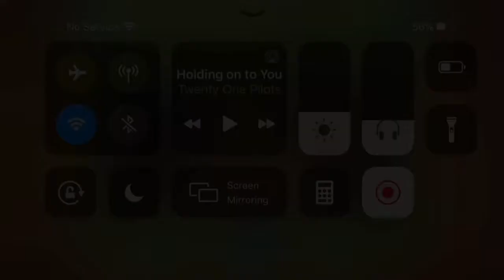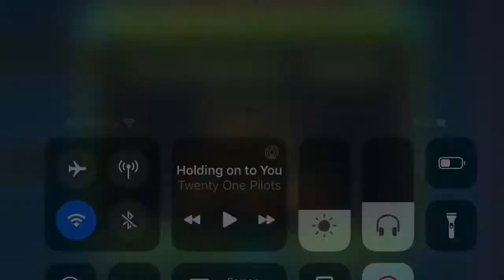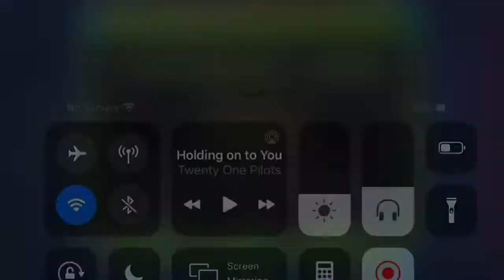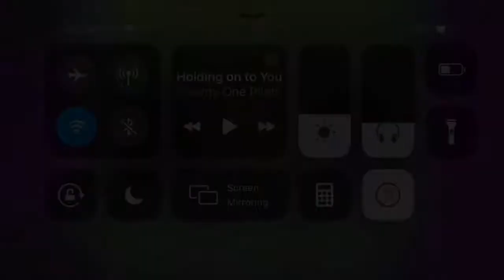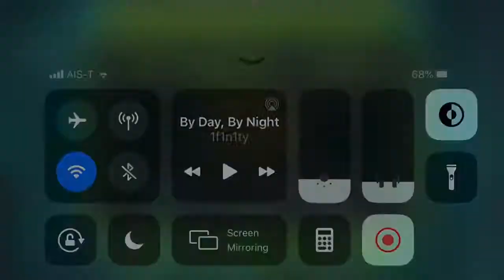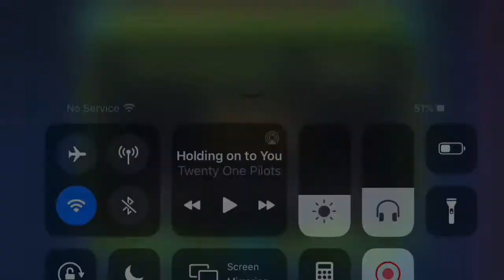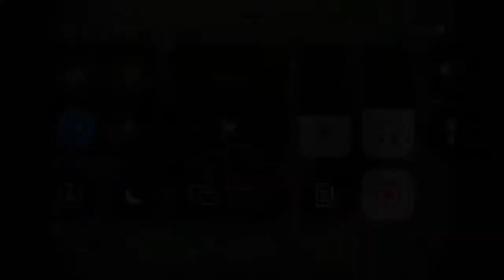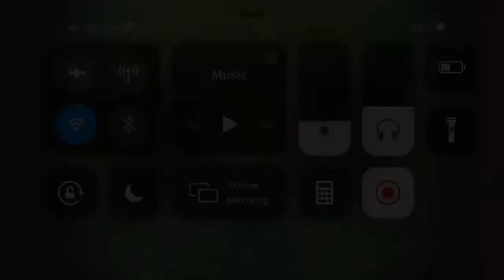All of my levels in chronological order!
A bit of a different video this time, i wanted to show all of my levels ever since i started playing again in 2020. You'll see the good and the bad, the shitposts and the levels i put effort in. I am by no means an accomplished creator, but even so, i think you can still see an evolution (and hopefully improvement!) as time goes on. Here are the timestamps for each level:

0:00 For Chao
0:20 Salut Mathilde
0:46 Charles Challenge
1:01 Charles is gay
1:50 Charles is not gay
2:35 Oof Processing
3:18 Water Bottle
3:35 Charlenge
4:23 Charlenge 2
4:46 My Icon
4:55 Charlenge 3
5:34 Hard wave challenge
5:46 Stupid challenge
5:57 huh
7:07 Veva layout
8:26 Comrade challenge
8:50 Quality challenge
9:23 MiniDucky challenge
9:51 Mini layout 1
10:31 nox
11:08 Cube challenge
11:29 Mini layout 2
12:08 ataraxie
12:39 Waji challenge
13:12 sunshine
14:07 in my garden

For Chao
My first ever level, made my my friend Charles ("chao"). The gameplay is centered around the sentence "wombat poop is cubic" which was a meme amid our friend group. I even made a little poop cube at the end :) I distinctly remember struggling with the blocks, as this was my initiation to the editor after all.

Salut Mathilde
Level made for my friend Mathilde's birthday. I used glorious morning, one of may favorite waterflame songs ever since i heard it as a child watching my brother play age of war 2 :) The gameplay this time is based around the sentence "un peu mais pas trop" which is a meme between us. I tried copying the lasers from TOE2 lol

Charles Challenge
Level made for Charles again, he asked for 6/10 difficulty but i went wayyy over that, oops. My most downloaded level, much to my dismay (it sucks). Probably from people searching their name.

Charles is gay
I made this level during a sleepover at my house in 45 minutes. At the time i really loved this creo song (Sphere). It's purposefully terrible, i even copy pasted a large chunk of the level. The name is a joke obviously.

Charles is not gay
omg le sequel! had a bit more time to work on this one, so the sync isn't terrible. i quite like the song.

Oof Processing
The first project i ever put a lot of time and effort into, heavily inspired by my favorite main level, blast processing. Never found the motivation to finish it, sadly.

Water bottle
My friend Mathilde challenged me to make a level around water bottles, so i did, and this is the result. I had some fun hiding the coins though.

Charlenge
The name is a portmanteau of the words Charles and challenge. I had the idea for the dual wave in chemistry class, and promptly made the level after going home. Obviously it was too hard for him, idk what i was thinking. It's kinda fun though. i've loved the song ever since i was a child.

Charlenge 2
My only "decorated" level, i literally spent almost a month on this, all while hyping it up for Charles. It ended up living up to the hype, thankfully. Song is from Acu by neigefeu, my favorite extreme demon. Charles managed to beat the level almost 2 years later after thousands of attempts! GG Charles :)

My Icon
title says it all. pretty sure i made most of this while on the toilet. Might change the colors tho!

Charlenge 3
Final level of the charlenge trilogy, i'm quite proud of the gameplay and asymmetrical dual. Sadly Charles never played this level as he lost interest in the game. The song is from the golden btw

Hard Wave Challenge
Stupid challenge i made while on vacation. It took me 2004 attempts to verify (my birth year!)

Stupid challenge
Title says it all. I was inspired by the beginning of Black Blizzard. Gameplay is quite wack and really precise.

huh
I wish i had found a better name for this level, i'm really proud of it. My first complete layout, with the song from past by neigefeu. Made to be decorated by my friend TrillzGD because he wasn't good at making fair gameplay.

Veva Layout
My only other full length layout, which is a medium demon made after my friend Olaf Schaf (aka MiniDucky) made one too. I'm very proud of the asymmetrical dual, the rest varies wildly in quality. Song from sleighfeu by para.

Comrade challenge
Level made almost entirely in math class, with a rainbow color loop to imitate a rave. Also funny communism with russian song, from tenth circle by DeniPol.

Quality challenge
Level made for my friends Charles and Antoine, who both managed to beat the level. i'm very proud of the gameplay, and i received many kind comments about it. Song from Sminxmas by para & grax. Also tried creating an atmosphere for the first time.

MiniDucky Challenge
More of a layout, for my friend Olaf Schaf aka MiniDucky as he was known at the time. I'm quite proud of the gameplay and sync. Song from spwipi by Scrumpy.

Mini layout 1
Song from Void by Chloe2012. The sync is pretty good i guess, and i like how it uses verticality.

nox
Song from Fwocl by durianhead & pocke, pretty cute chill level. I like the placement of the second coin.

ARGH! character limit. I'll continue in the comments.